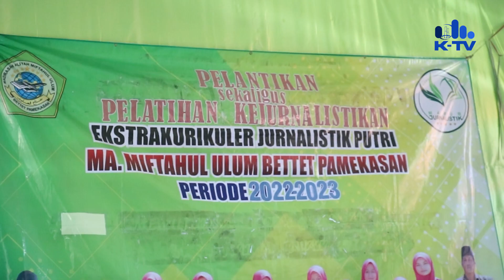Kenalkan Jurnalistik Sejak Dini kepada Siswa Putri MA Miftahul Ulum Pamekasan, Ini Tujuannya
KETENTUAN PESERTA:
2. Peserta bisa berupa tim atau individu (Maksimal 3 Orang)
3. Peserta hanya bisa mengirimkan 1 video
4. Peserta tidak dipungut biaya pendaftaran/administrasi

TIMELINE:
Pengiriman: 1 Januari – 20 Februari 2023
Posting Penyisihan: 10 Januari - 25 Februari 2023
Penilaian: 26 Februari 2023
Pengumuman 6 Finalis: 27 Februari 2023
Presentasi (Offline/Online): 28 Februari 2023
Pengumuman Juara: 1 Maret 2023

KATEGORI VIDEO
1. EUFORIA:

2. PEMBINAAN USIA DINI

3. PERTUMBUHAN EKONOMI
-Wirausahawan baru

SPESIFIKASI VIDEO
1. Vlog sesuai tema dan kategori
2. Vlog harus menyebutkan slogan 'Madura Bersatu'
3. Vlog yang menggunakan bahasa asing, daerah, atau isyarat harus menyertakan sub-title
4. Vlog tidak mengandung unsur SARA, pornografi, radikalisme, kekerasan, atau yang tidak melanggar aturan/hukum/norma yang berlaku
5. Vlog bersifat orisinal, tidak plagiasi, serta belum pernah diikutkan lomba sebelumnya
6. Audio atau footage yang digunakan tidak terdeteksi copyright
7. Vlog maksimal berdurasi 10 menit
9. Vlog yang sudah didaftarkan menjadi hak mutlak KMAvis TV

PENILAIAN:
Penyisihan:
1. Vlog (argumentasi dan footage) sesuai dengan tema dan kategori
2. Alur, editing, kreativitas, dan kualitas gambar dan suara
3. Orisinalitas
4. Kualitas sajian vlog
6. Penilaian tim juri tidak dapat diganggu gugat
7. Akan diambil 6 Finalis untuk presentasi

Penentuan Juara Setiap Kategori:
1. Cara mempertahankan argumentasi
2. Retorika
3. Kualitas sajian vlog  Penentuan

Juara Favorit:
1. Vlog (argumentasi dan footage) sesuai dengan tema dan kategori
2. Alur, editing, kreativitas, dan kualitas gambar dan suara
3. Orisinalitas

HADIAH:
3 PEMENANG (Juara Kategori Euforia, Pembinaan Usia Dini, Pertumbuhan Ekonomi)
1. Tropi
2. Piagam Penghargaan
3. Uang Pembinaan sebesar Rp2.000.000
4. Jersey Madura United
5. Nge-vlog bersama pemain/COO Madura United
6. Tiket nonton bersama COO dan CEO Madura United (saat pertandingan bisa dihadiri oleh suporter)
7.  Peserta FGD Sepak Bola “Bersama Membangun Sepak Bola Madura”

JUARA FAVORIT:
1. Tropi
2. Piagam Penghargaan
3. Jersey Madura United
4. Nge-vlog bersama pemain/COO Madura United
5. Tiket nonton bersama COO dan CEO Madura United (saat pertandingan bisa dihadiri oleh suporter)
6. Peserta FGD Sepak Bola “Bersama Membangun Sepak Bola Madura”

DIDUKUNG OLEH:
1. Madura United FC
2. X-Ten Indonesia
3. UNIBA Madura
4. KUP Pojur
5. Mandala Tour and Travell
6. Toko Era Digital Sumenep
7. Savory Resto Pamekasan
8. Jasku Pamekasan
9. Hamas Community
10. BPRS Bhakti Sumekar Sumenep
11. Yayasan Bata Pamekasan
12. Hana Park Resto and Playground Pamekasan
13. Canteng Koneng Sumenep
14. Friday Killer Pamekasan

MEDIA PARTNER:
1. Harian Pagi Kabar Madura
2. Media Jatim
3. Maduraholic